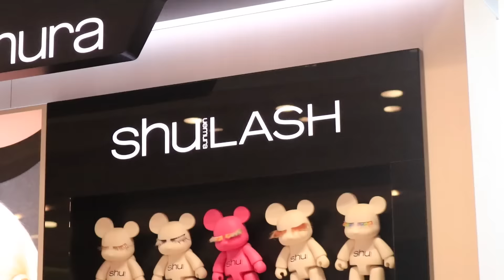急に弟が母に泣きはじめた。。。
まぁなんかありますよね。何もしたくない日。笑
剣道にいきたくないだったりどっちなんだ。。。w

★やってほしい企画・リクエストはこちらまで！

「すずしょうと」は三男のyoutubeをしたい弟の夢を叶えるため、動画投稿を始めました。基本は長男「しょう」三男の「すず」で行い、次男の「こう」がメンバーとして加わってもらっています。

毎晩生放送中!!!

毎晩生放送中!!!

毎晩生放送中!!!